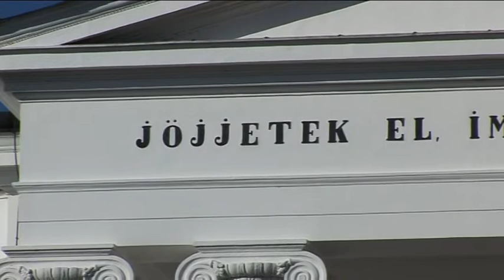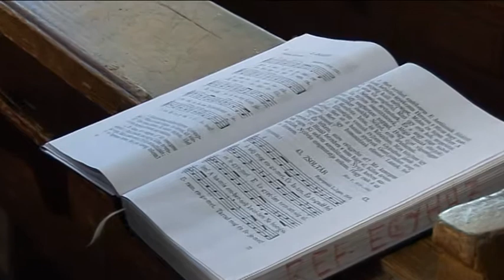Aradi vértanúk emlékműsora 2013. október 4